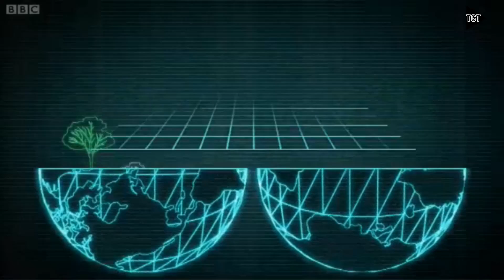GCSE Geography Revision - What are resources?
Resources are the things people use and need. Shelter, water and food are all resources.

Easy to follow GCSE geography revision.